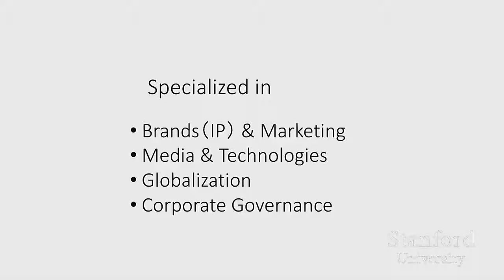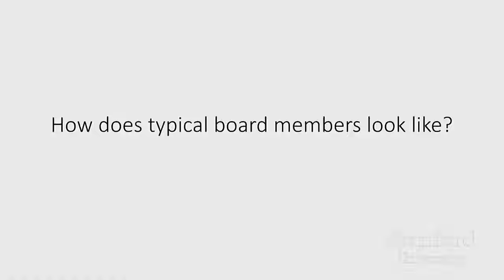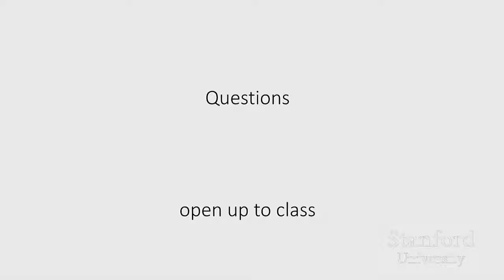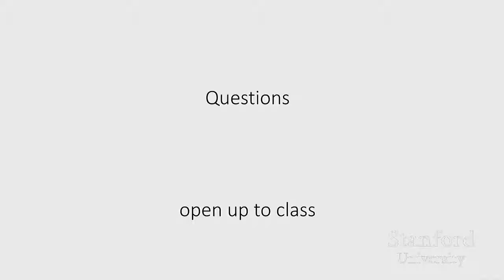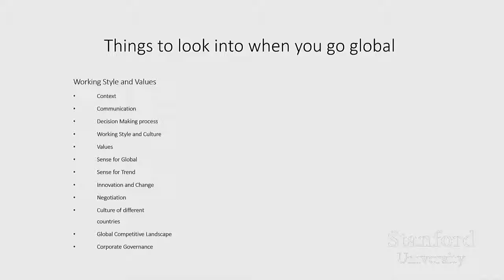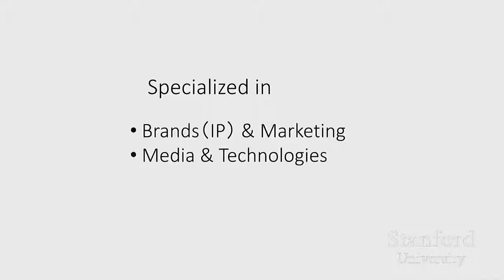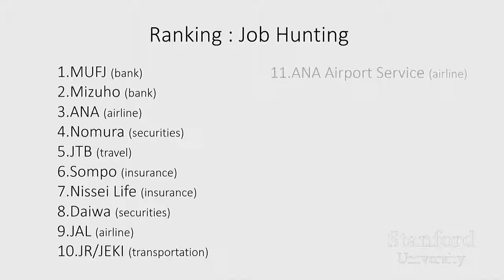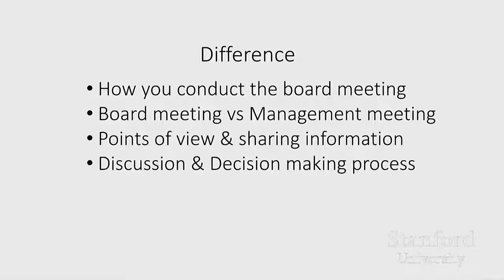Stanford Seminar: Advancing Collective Innovation - The Best Documentary Ever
EE402T: Entrepreneurship in Asian High Tech Industries Entrepreneurship in the Boardroom: Changing the World through Innovative Advising and Investing . MSvesvesE472: Entrepreneurial.

CS547: Human-Computer Interaction Seminar Advancing Collective Innovation Speaker: Steven Dow, University of California, San Diego Societys most . Steven P. Dow Assistant Professor Cognitive.

A Stanford Webinar presented by the Stanford Leadership & Management Science ( and Decision Analysis ( graduate certificate programs Common.